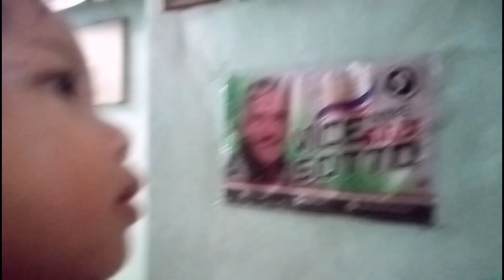GALA MUNA ANG BATA/JORDAN EMMANUELTV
gala muna Ang bata